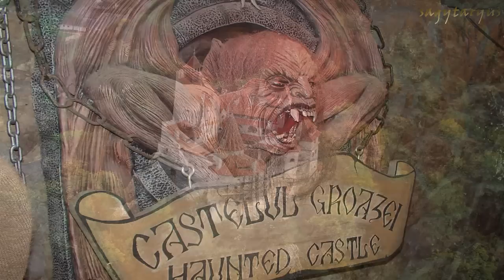Romanian BRAN Castle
Dracula, asa cum este perceput astazi, constituie rezultatul interferentei unor fapte istorice reale, intrate in legenda, legate de domnia lui Vlad Tepes-Dracula, al consemnarilor unor cronicari ai vremii, cu intentia de a-l pune pe marele voievod intr-o lumina nefavorabila, amplificate in secolele urmatoare prin asocierea cu personajul romanului de fictiune "Dracula", aparut in Anglia, in 1897, avandu-l ca autor pe scriitorul irlandez Bram Stoker.

Adevarul despre domnitorul Tarii Romanesti Vlad Tepes (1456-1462; 1476) este cunoscut din numeroase lucrari apartinand istoricilor romani si straini.

Convins ca numai o domnie puternica in interior putea sa asigure ordinea in tara si sa organizeze cu succes apararea ei de primejdiile externe, Vlad Tepes recurge la o domnie autoritara, impune supusilor sai cinstea si harnicia ca virtuti; necinstea (hotia) lenevia si viclenia erau pedepsite cu asprime prin tragerea in teapa, o pedeapsa cruda, dar care poate fi inteleasa doar in raport cu epoca in care a trait, o epoca de mare cruzime, care a cunoscut si alte pedepse, la fel de aspre, cum ar fi arderea pe rug, spanzuratoarea etc..